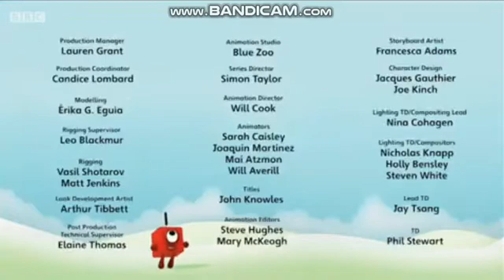Numberblocks NEW EPISODES! Fun Times Fair 🎡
Twelve Needs to take care of the numberblobs, but they go on rides that splits, so she helps the numberblobs by splitting them. And then multiplying to check if it makes Twelve.